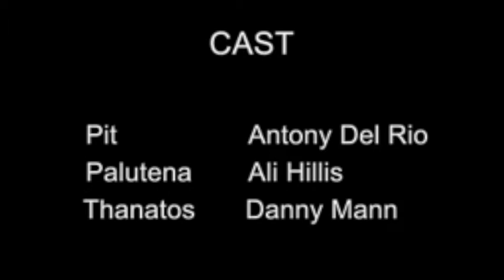Kid Icarus Uprising Anime Shorts - Thanatos Rising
I have uploaded all the Kid Icarus Uprising Anime shorts because I can't find all of them in non-potato quality anywhere else on YouTube. I converted the files from the downloadable versions that were available at one point. I've also put together the episodes that initially were split up into several parts into a single video.

I'd love it if this game got a full adaptation - it already feels like a playable cartoon!